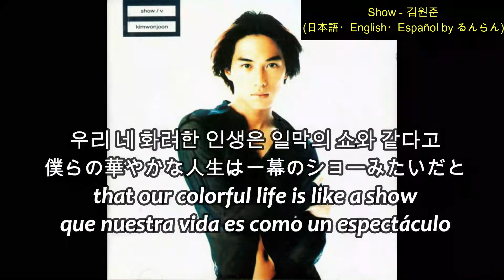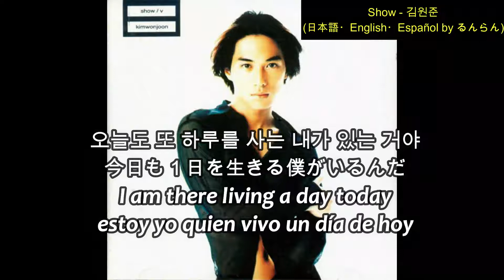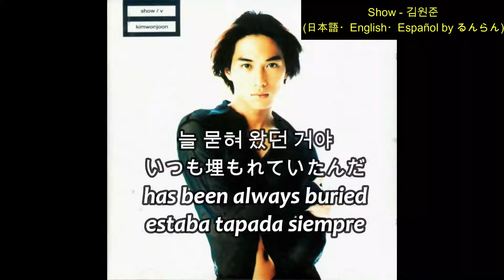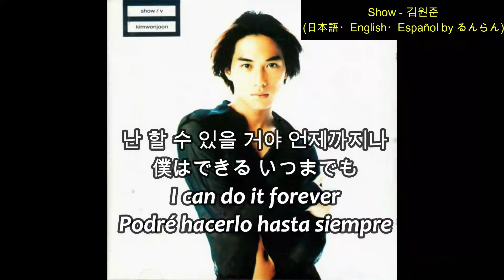(日本語/ENG/ESP) 김원준 Kim Won Jun キム･ウォンジュン - Show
SUPER JUNIOR, (G)I-DLE, etc.covered this song.

90年代に活躍したイケメン実力派シンガーソングライター
キム･ウォンジュン。
スーパージュニア슈퍼주니어、
ジー･アイドゥル여자아이들などが
この曲をカバーしています。

Hiciéron una versión SUPER JUNIOR,  (G)I-DLE, ...

쇼
Show
ショー

1996년 김원준 5집 Show
작사 김동률 キム･ドンリュル Kim Dong Ryul
작곡 김동률
노래 김원준
         キム･ウォンジュン (金元俊)
         Kim Won Jun

Korean songs with English subtitles.
韓国の名曲をご紹介します。
Canciones coreanas subtituladas en español.